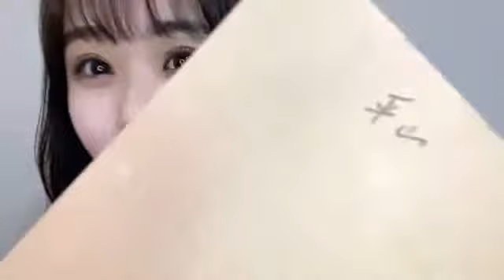2021年04月22日 23時15分14秒 平山 真衣（NMB48 7期研究生）